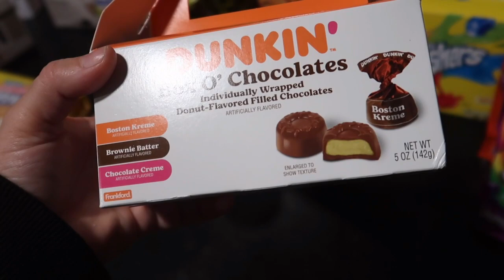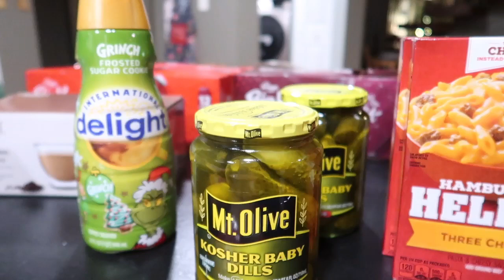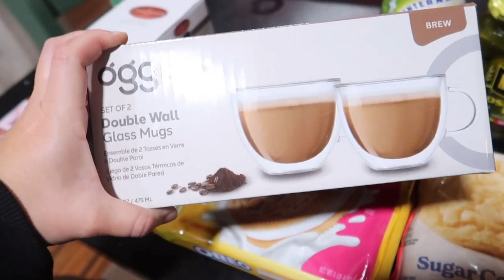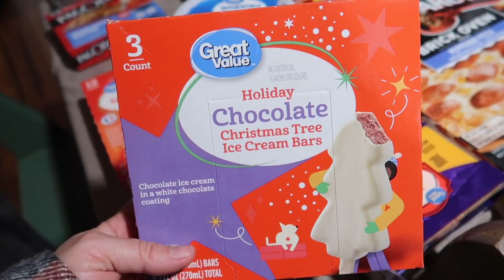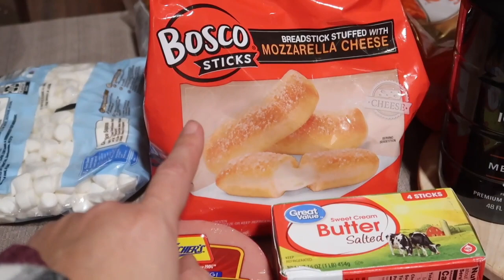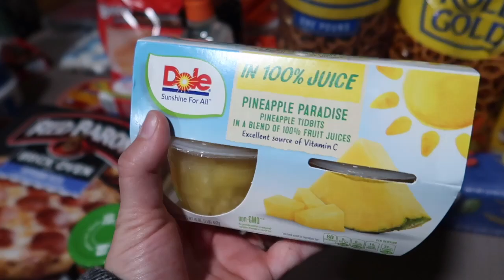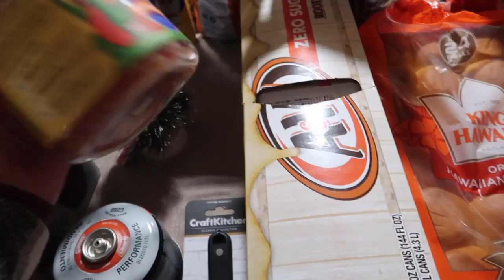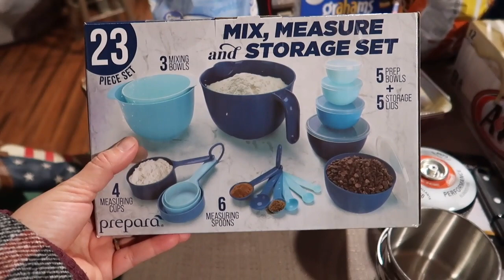Weekly Grocery Haul 🛒 Walmart & Kroger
Hey, y'all! Thanks for being here, we appreciate it.

Amazon Store Front: *

ᴏᴜʀ ᴀᴍᴀᴢᴏɴ ʟɪsᴛ